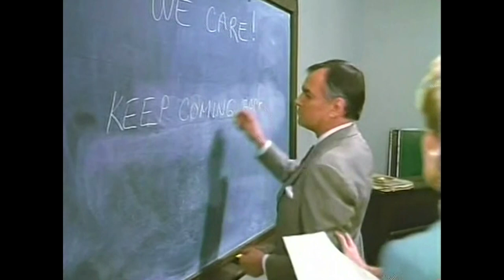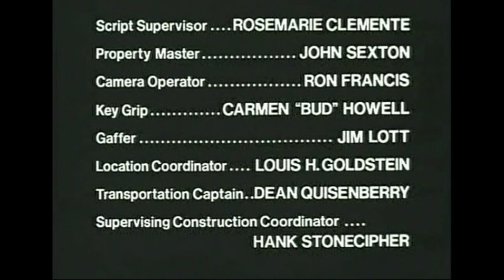Carol Burnett in LIFE OF THE PARTY: THE STORY OF BEATRICE (1982 CBS Special Movie Presentation)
Carol Burnett received a Golden Globe nomination for her rivetingly heartfelt performance in LIFE OF THE PARTY: THE STORY OF BEATRICE, a 1982 CBS Special Movie Presentation about alcoholism and one woman's triumph over her addiction in the 1940s and her fight to open a rehabilitation center for other women who suffer from addiction.  She's supported by fabulous performances from a stellar supporting cast including Lloyd Bridges, Marian Mercer, Conchata Ferrell and Geoffrey Lewis.